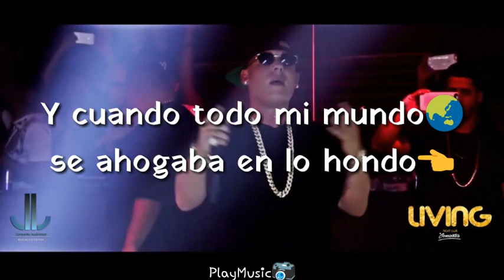Mi boda🎁 - Estados para Whatsapp👧👈🎶